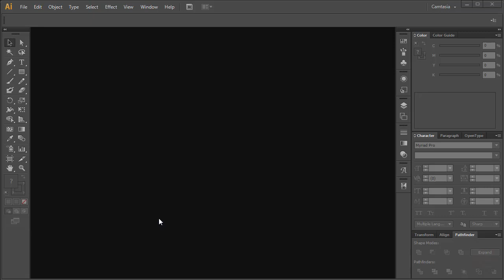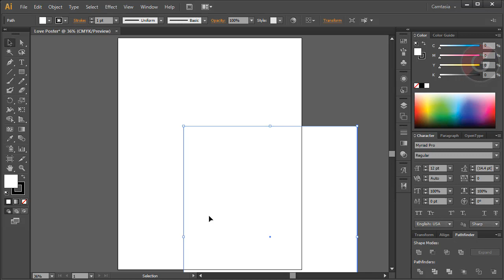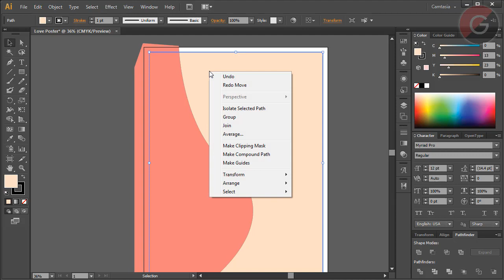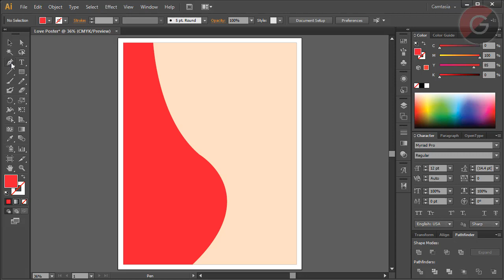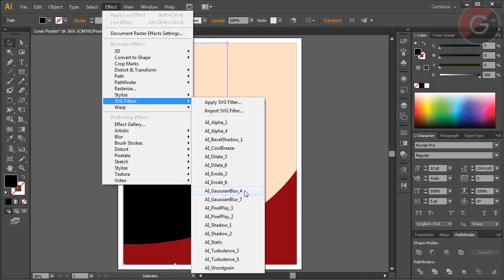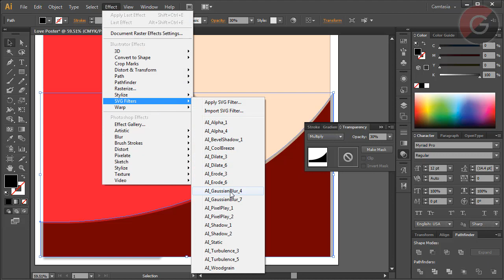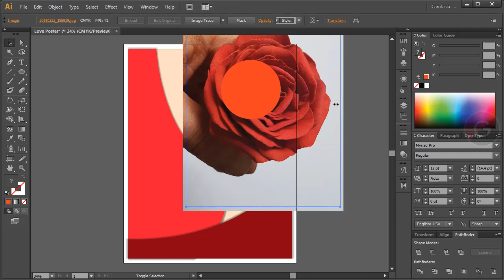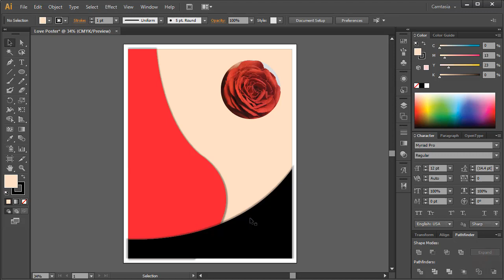Graphic Design Bangla Tutorial | Poster Design | Part 1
প্রিয় শিক্ষার্থীবৃন্দ
এই ধরণের টেটোররিয়াল তৈরী করার উদ্দেশ্য হচ্ছে একেবারে নতুনদের জন্য। যারা নতুন তারা খুব সহজে এই চ্যানেলের ভিডিওগুলো দেখে গ্রাফিক্স এর উপর অনেক কিছু শিখতে পারবে বলে আমি মনে করি। এই পর্বে  এডোবি ইলাস্ট্রের এ পোস্টার ডিজাইন করে দেখানো হয়েছে। যদি কেউ বুঝতে পারেন তাহলে কত মিনিট কত সেকেন্ড অংশটুকু বুঝতে পারেননি তা কমেন্ট বক্সে জানানোর জন্য অনুরোধ করছি। ভিডিওটি ভালো লেগে থাকলে ছোট্ট একটি লাইক দিয়ে দিবেন।
ধন্যবাদ.